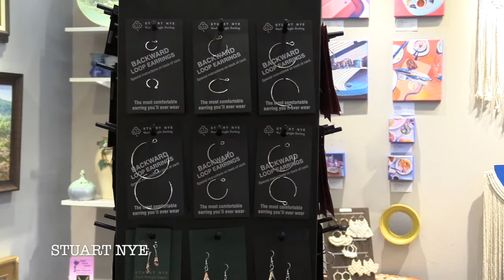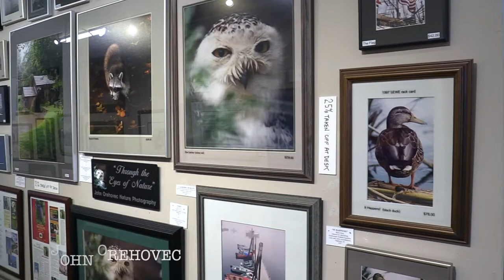CAC Featured Artists June 12, 2020: Chet Naylor - Cindy Parris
We are happy to present another 10 Featured Artists for June 12, 2020.
These Artists include:
- Chet Naylor
- Pauline S. Ney
- Faithe Morrell
- Curney Nuffer
- Stuart Nye
- John Orehovec
- Susan Paavola
- Ruth Reilly Palczynski
- Kathy Pantele
- Cindy Parris

We hope you enjoy these artist and remember you can shop on-line anytime at crossroadsartcenter.com